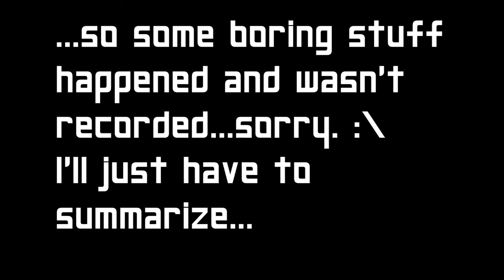Hep Plays... Civilization V G&K - Carthage Ep. 15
Let's Play of Civilization V as Dido of Carthage, Episode 15. Noob mistake - ran out of recording room.

Civilization V with Gods & Kings expansion
Mods: aesthetic only
Map: Ring; Size: Tiny
Civs: 8; 16? City-states
Difficulty: Prince
Rules:
- Attempt military victory
- Aggressive & demanding diplomacy
- Once at war, stay at war if possible

Upload schedule: Sunday, Tuesday, and Thursday.
If you like this video, check out the Let's Play Civ V playlist

Thanks again for watching! I enjoy all sorts of games, so feel free to discuss or make requests. Likes are appreciated if you truly liked my video.